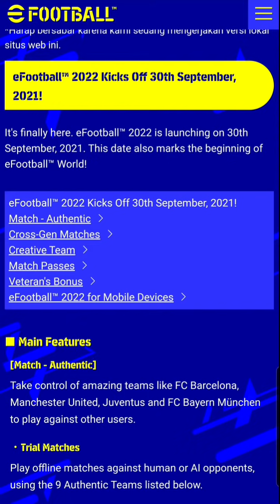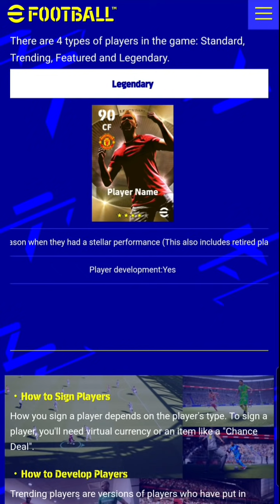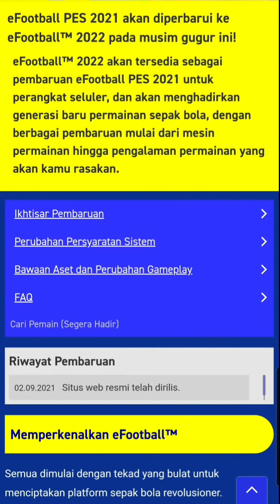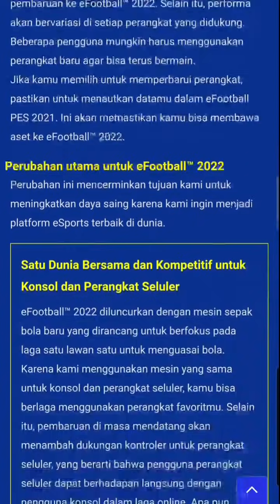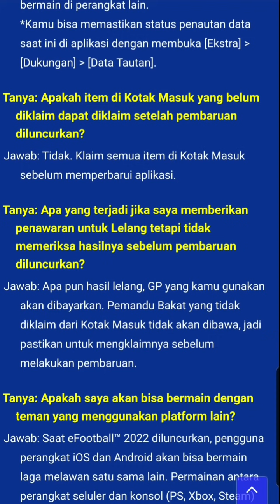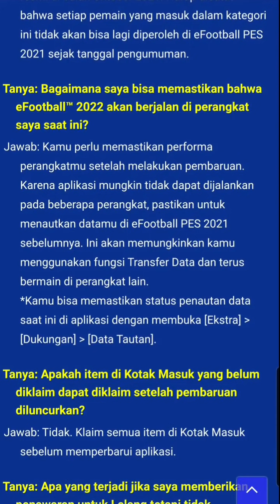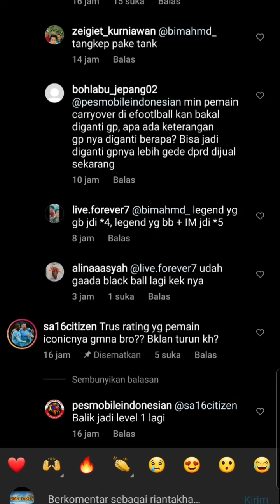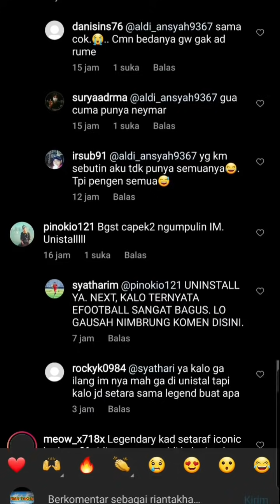INFO UPDATE ! GOODBYE ICONIC MOMENT ! INILAH SEMUA YG HILANG & DIGANTIKAN DI EFOOTBALL 2022 MOBILE !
* ADA 2 APLIKASI (TOTAL 2,4 JUTA) Penarikan bisa ke Dana , Ovo , Gopay , Rek & Pulsa

1. Hadiah lebih besar :
Yuk Dapatkan 2,5 JUTA gratis , Klik Link dibawah :

2. Dapatkan 1,3 JUTA Langsung (Event 2 Minggu), Download (Klik Link dibwh) : Cuma Klik Link Doang langsung dapat hadiah :
(Daftar dgn nomer/gmail/Fb)